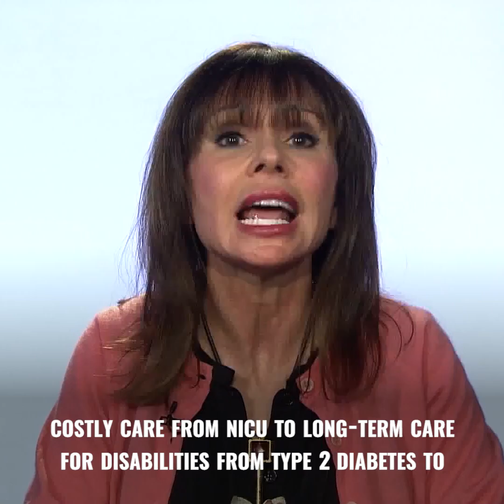What to Expect Author Heidi Murkoff Explains Why Moms Need to Be Covered Under GOP Healthcare Plan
Best-selling author Heidi Murkoff explains why moms and babies need access to quality affordable health care.